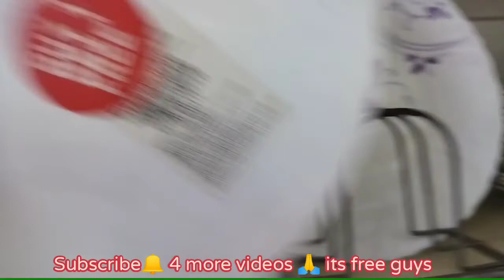Buy one get 1 free at Vishal mega mart..Need ur support guys🙏 jaldi se Channel Subscribe karlo guys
Stay happy😊 and healthy😎 always ...gbu